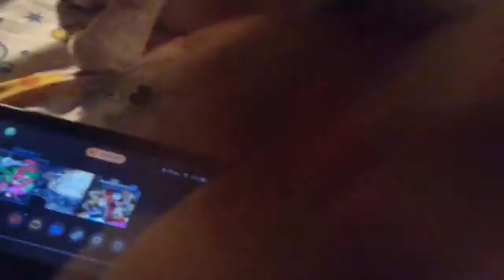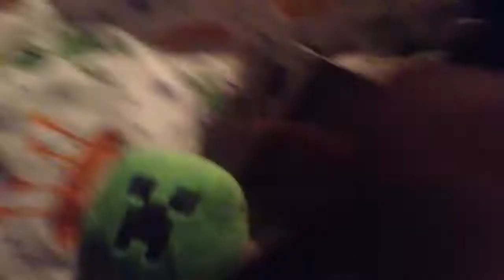SP Movie:The Nintendo Switch Problem!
this videos kinda old, January 13. soooo plz enjoy :/